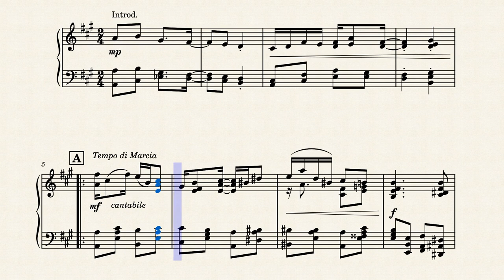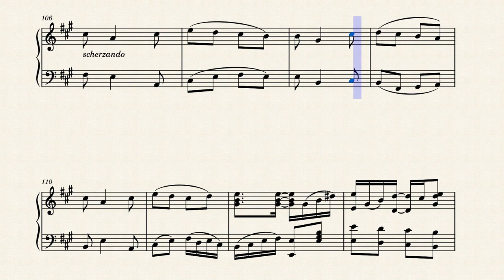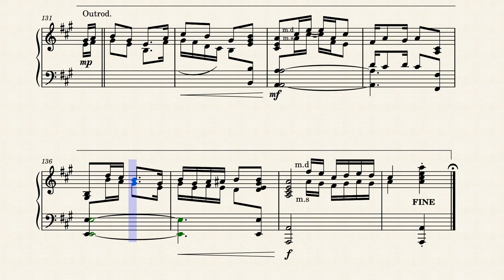Carnation Corsage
A new genuine High-Class rag for your ears to enjoy! Although this is not the project I was talking about in my last few descriptions, I hope you enjoy this one nonetheless :).

This piece was heavily inspired by Magnetic Rag, which I'd highly recommend you'd check out. I'd also recommend checking out "Stuttering Sam" by Elliot Nason